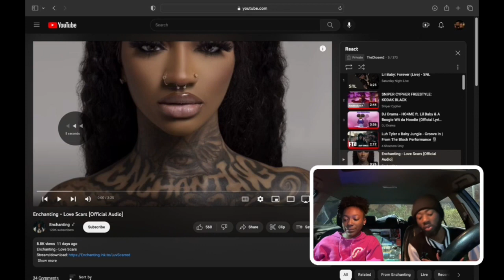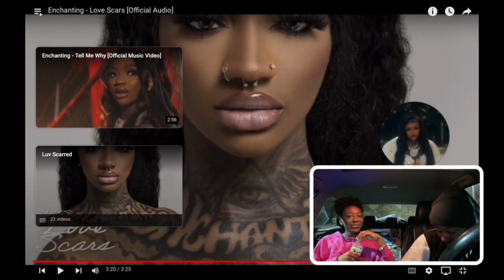Enchanting - Love Scars (Official Audio) Reaction